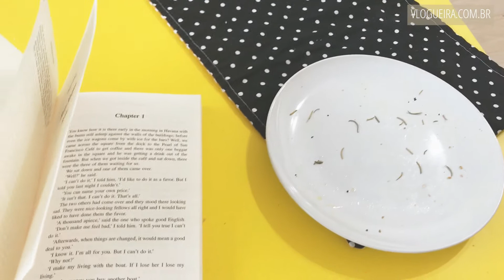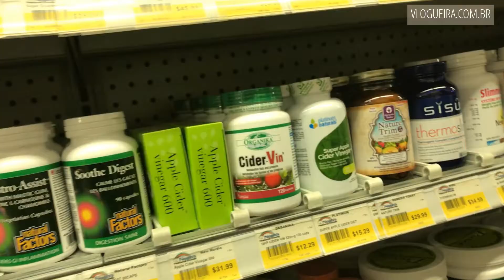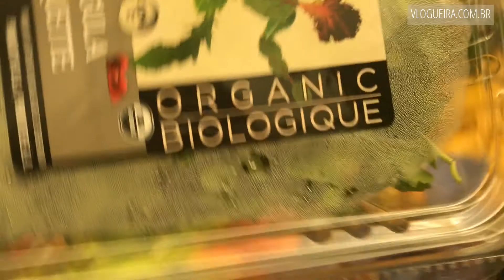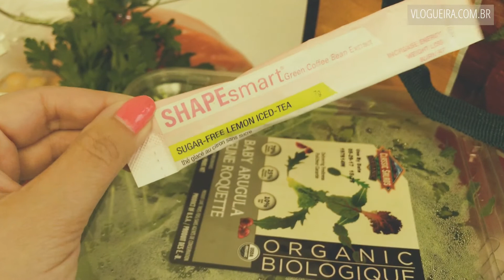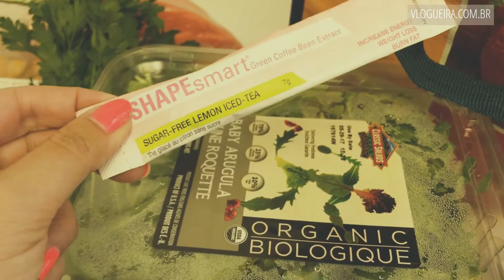Como são as opções de comida saudáveis ou com restrições em Toronto? | DAILY VLOG #292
Neste vlog eu falo sobre as opÃ§Ãµes para consumo de comida saudÃ¡vel, assim como alimentos veganos, sem glÃºten, halal e kosher em Toronto.

Mora em Toronto e quer receber a mesma comida que recebemos em casa? Neste link temos $ 40 de crÃ©dito para vocÃª aproveitar tanto quanto a gente!

+++ CAIXA POSTAL +++
027 - Vila Velha - ES

POLÃTICA DE COMENTÃRIOS
Eu tento responder a todos os comentÃ¡rios uma vez por semana. ComentÃ¡rios considerados desrespeitosos sÃ£o ignorados. ComentÃ¡rios considerados abusivos sÃ£o apagados e reportados ao Youtube ou aos Ã³rgÃ£os competentes caso sejam enquadrados em crimes.

comida saudÃ¡vel toronto, comer saudÃ¡vel toronto, sem gluten toronto, comida vegetariana toronto